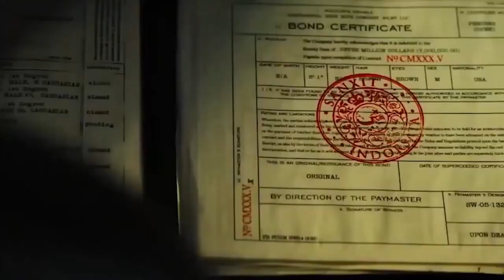Anand 2 | कैसे बने banerjee “babu moshai”| Akshay Kumar | Ajay devgan | Deepika padukon | Hrishikes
Here are some of the most amazing and Interesting facts about Aanand 2 starring Rajesh Khanna , Amitabh bachchan , NC Sippy , Hrishikesh Mukherjee created by Bollygrad Studioz

Recent news-'International Khiladi?': Tiger, Akshay, Anurag Thakur's 'Make-in-India' moment

00:00- Intro
1:20- movie ka kon sa part hoga  same ?
2:28- Kitne dino mein bani thi Anand part 1 ?

Rajesh Khanna-Amitabh Bachchan starrer iconic movie Anand is set to get a remake. It will be remade by the movie’s original producer NC Sippy’s Grandson Sameer Raj Sippy along with producer Vikram Khakhar. Film critic and movie trade analyst Taran Adarsh took to Instagram on Thursday and made the announcement. He wrote, “OFFICIAL REMAKE OF ‘ANAND’ ANNOUNCED… Anand - one of the most iconic films starring RajeshKhanna and AmitabhBachchan, directed by HrishikeshMukherjee - will be remade by the original producer - NCSippy’s grandson SameerRajSippy - along with producer VikramKhakhar. While the film is in the scripting stages, the makers are yet to finalise the director and star cast. Anand AnandRemake.” The remake of the movie is currently in the scripting stage, and the makers are yet to finalise the director for the film.
While this was supposed to be a piece of good news, netizens have not taken it positively. Many believe that by remaking the movie, a classic will be ruined. One person wrote, “Nahin already Sholay Zanjeer and few other movies have taken a beating.. don’t spoil the classic. This clearly shows that directors and writers are no more creative in Bollywood.
Description

Anand is a 1971 Indian Hindi-language drama film co-written and directed by Hrishikesh Mukherjee, with dialogues written by Gulzar. It stars Rajesh Khanna in the lead role, with a supporting cast including Amitabh Bachchan, Sumita Sanyal, Ramesh Deo and Seema Deo. Now Sameer Raj Sippy and producer Vikram khakar is going to remake this cult film. Fans are against of it. Film is in it’s  initial stage. Now it will see what happens next to the remake of film Anand.

THUMBNAIL TITLE: कैसे बने banerjee “babu moshai”?
Anchor + Script - masumi
Editor - Pravin